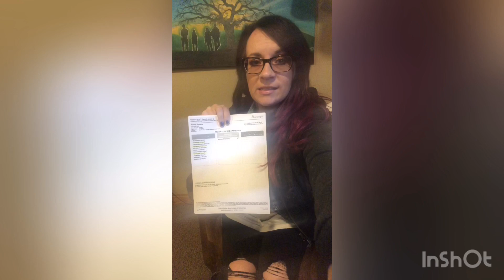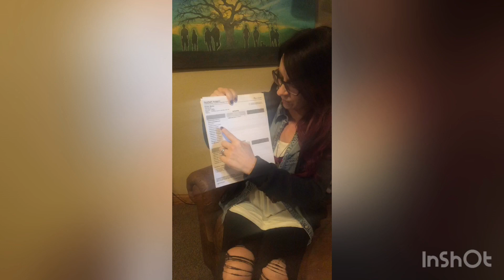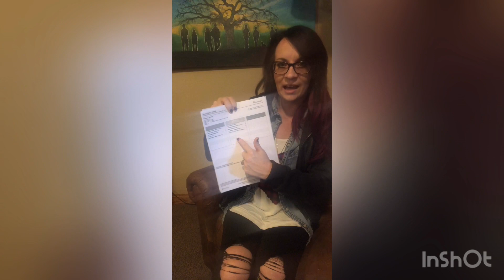GeneSight / Healing From PPPD / Options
Also I just got a new VLOG camera so quality and screen size will be much better from now on :)